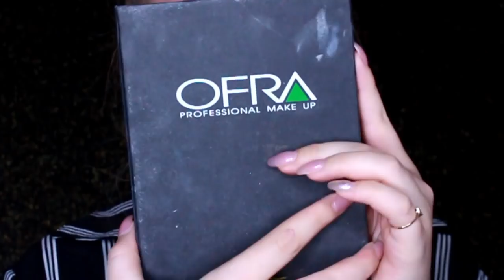anti-valentines makeup tutorial / smokey glitter eye / classical music - no chit chat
makeup therapy. for me. maybe for you? if this calms your nerves, or puts you to sleep- you're welcome.
makeup details below!

ITSLIKELYMAKEUP merch, designs all drawn by me!

some of my commi$$ion codes/links to some favourite shops!

BLACK MAGIC LASHES aka rouge & rogue

FACE

urban decay optical illusion
smashbox blurring foundation brush
nyx total drop foundation pale
KVD white out concealer
RCMA no colour powder
UD x KL daydream palette 12/12
hank & henry beauty alter ego "whiskey dry" eyeshadow
ofra blush palette
milk space jam highlight quad

BROWS
hank & henry beauty "chingona" eyeshadow

EYES
hank & henry beauty alter ego "whiskey dry" & "chingona" eyeshadow
fromniclove glitters
rouge & rogue electra lashes

LIPS
KVD everlasting liquid lipsticks "roxy" + "outlaw"
fromniclove glitter